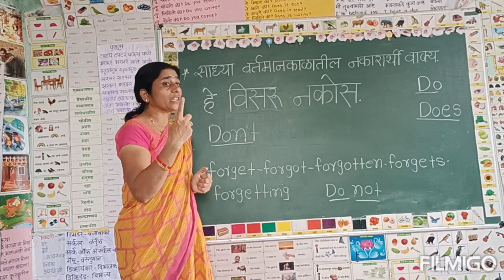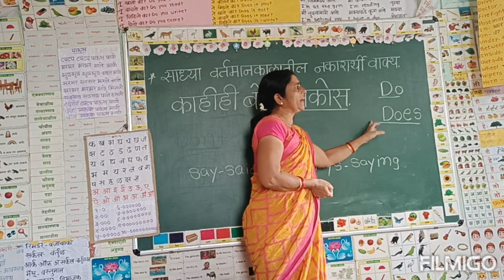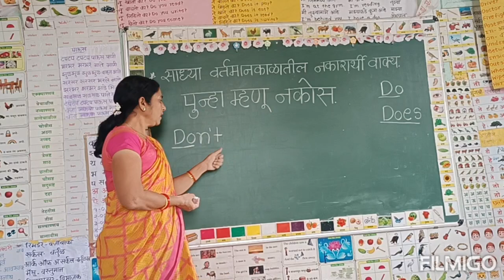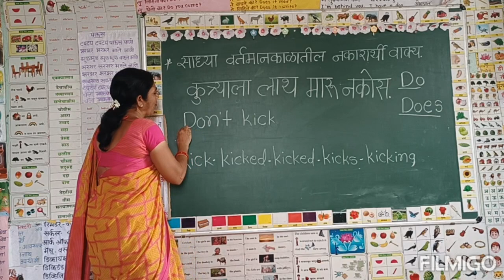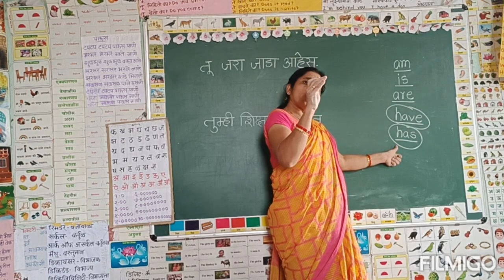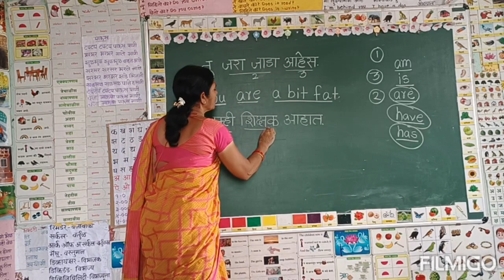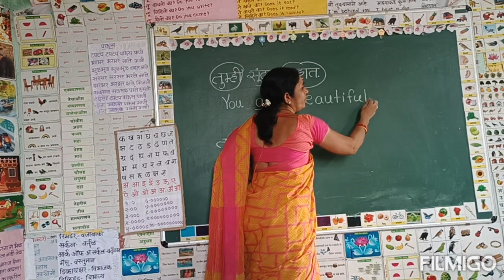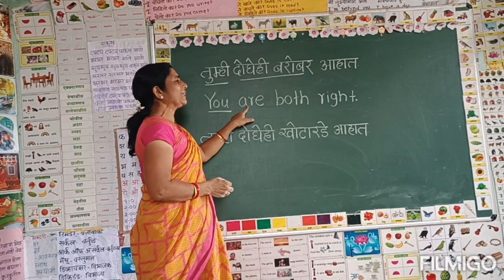शिका इंग्रजी खूप सोप्या पध्दतीने...Daily use sentences..R M KALYAN